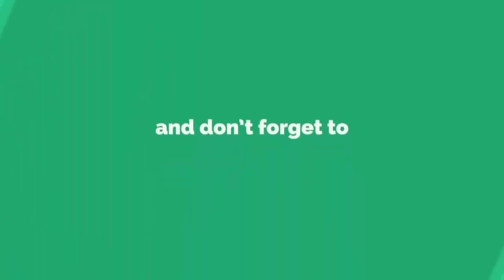Hyundai Elite i20 Vs Maruti Baleno | Slow motion shoot on different angles | Joe Renish Vlogs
Joes Hyundai Elite i20 Vs Nishants Maruti Suzuki Baleno slow motion video shoot
joerenish Joe Renish Vlogs